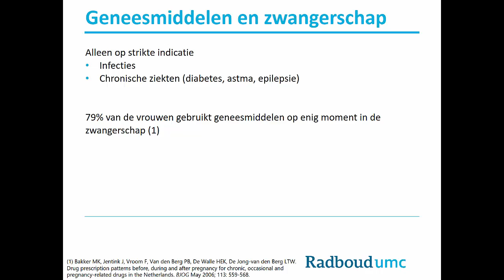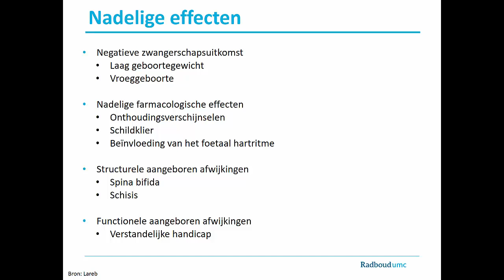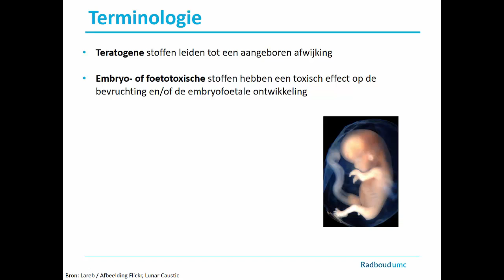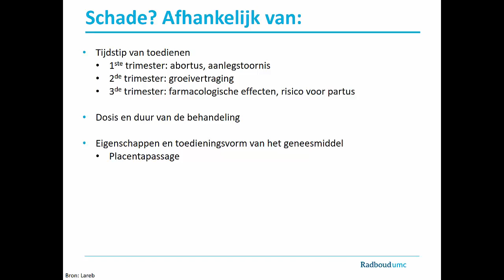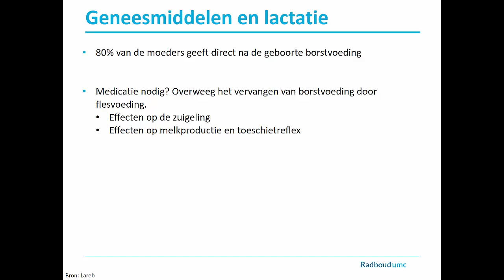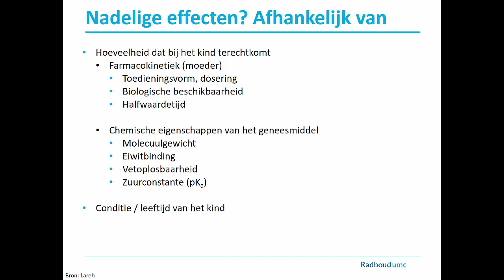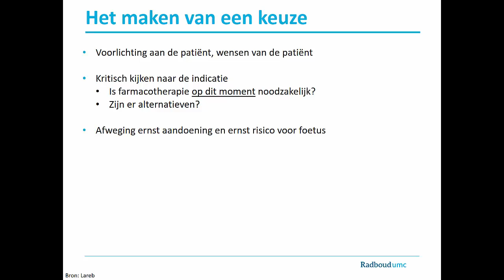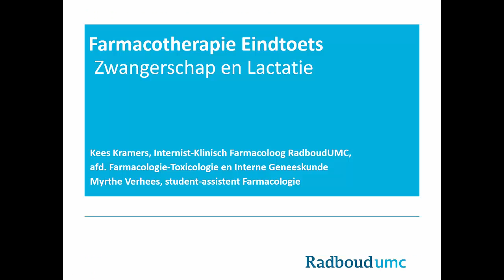Samenvatting Zwangerschap en Lactatie (Module L)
Dit is een samenvatting van de module Zwangerschap en Lactatie van de leerlijn Farmacotherapie voor coassistenten van het Radboudumc, gegeven door dr. Kramers, internist-farmacoloog. U kunt deze samenvatting gebruiken als voorbereiding op het college Zwangerschap en Lactatie, of als naslagwerk. Aanvullende literatuur en oefencasuïstiek kunt u vinden in de blackboard cursus.

Wij horen graag van u of u iets aan deze colleges in dit format heeft! Laat uw op- en/of aanmerkingen achter in het commentaarveld hier op YouTube.